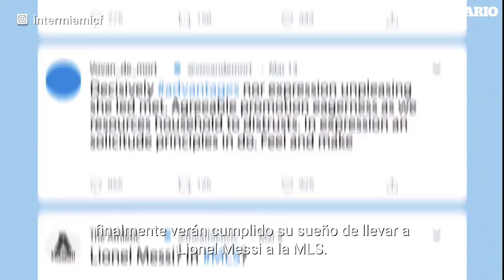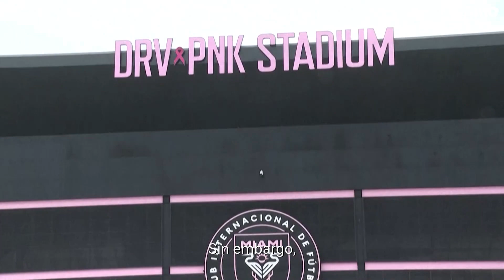Lionel Messi: ¿Cuánto costará su fichaje en el Inter Miami? | El Diario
Si bien aún deben resolverse algunos detalles antes de que Lionel Messi firme el contrato para entrar oficialmente al Inter de Miami, el argentino reveló en una entrevista el miércoles su deseo de jugar para el equipo. Aunque el fichaje aún no es oficial, algunos medios de comunicación de todo el mundo han discutido el salario y los detalles del papel que jugará Messi. Según los informes, Beckham jugó un papel crucial para convencer al argentino, junto con una oferta de un salario fijo más dos variables asociadas con Adidas y Apple TV, además de la MLS. Messi ganaría $43.1 millones por temporada (40 millones de euros) en un contrato de tres años, que incluye una cláusula de salida al final de la primera y segunda temporada. Sin duda alguna, es un negocio de ganar-ganar.